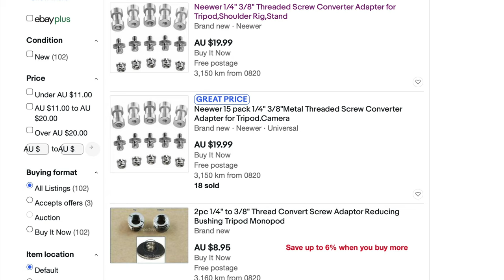LED light panel build for a video studio under $200.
How to make a studio light on a tripod using a flat LED light panel for less than $200.
The video shows a simple setup for making such a light. I purchased all of the items on eBay.